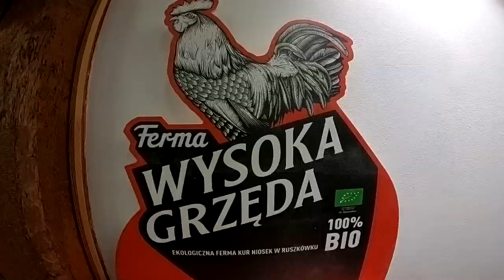Wysoka Grzęda Baja Drawsko 2019 - Olczyk Przemysław - Polaris Sportsman | MaxxSport | klip